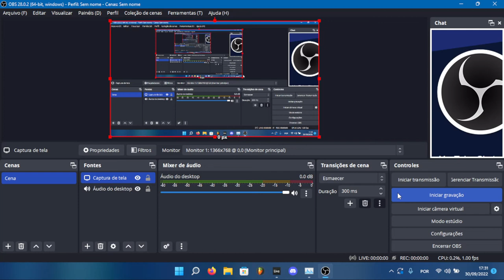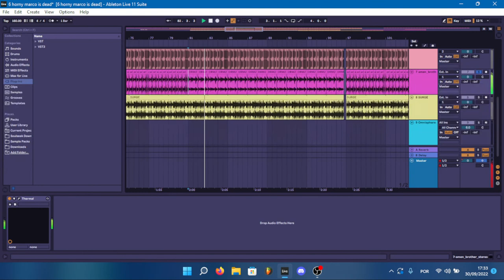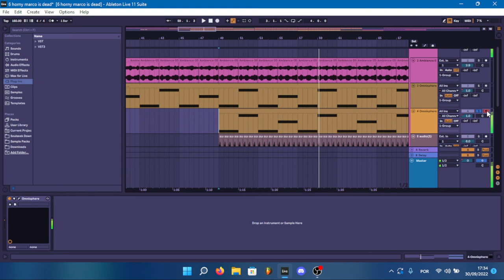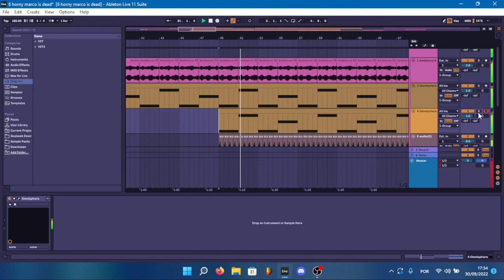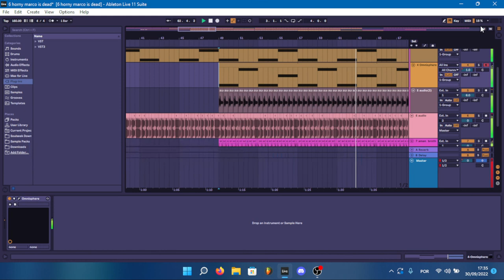Breakdown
uhh,nothing to talk about. unless if...
bruh,obs studio is skipping frames,and it's 1 fps. nothing have worked. guess i'll use bandicam again.